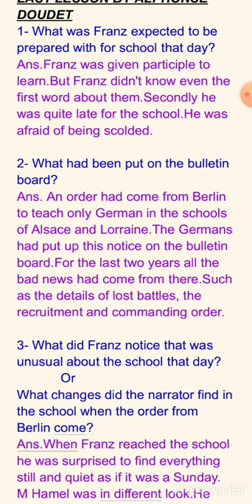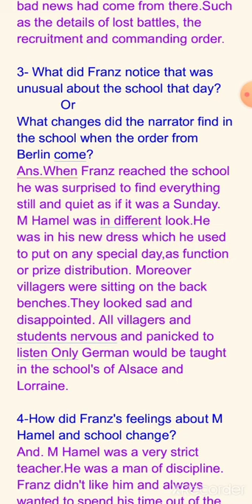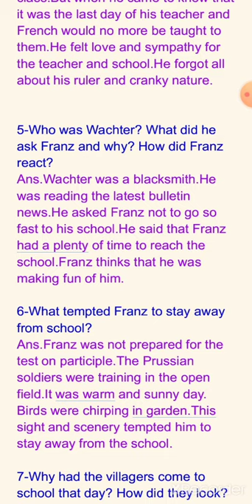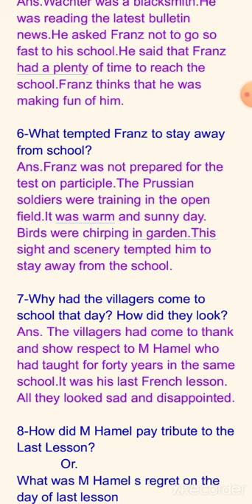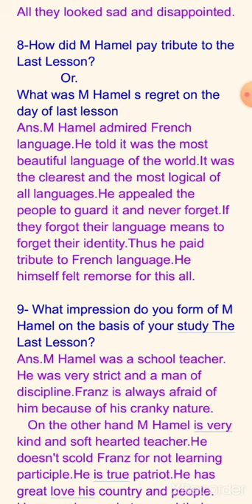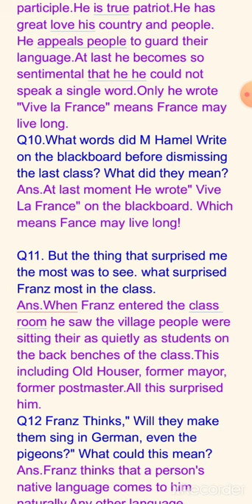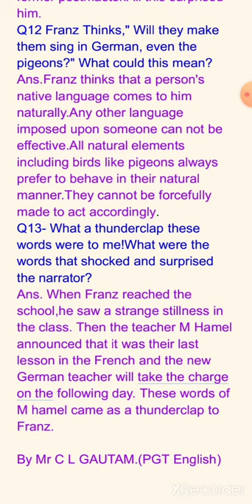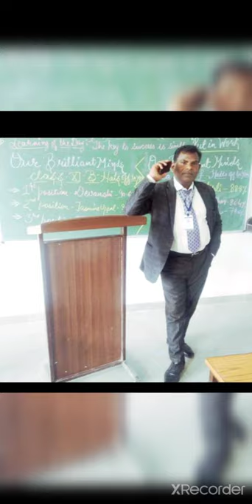The Last Lesson by Alphonse DOUDET (Flamingo) important Characters and Questions by CL GAUTAM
The Last Lesson by Alphonse DOUDET, Important Character and Questions
 bilingual English- Hindi version

class XII ENGLISH -CBSE
for all candidates for the view point of exams

easy to learn and write
easy to score good Mark

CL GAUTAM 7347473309